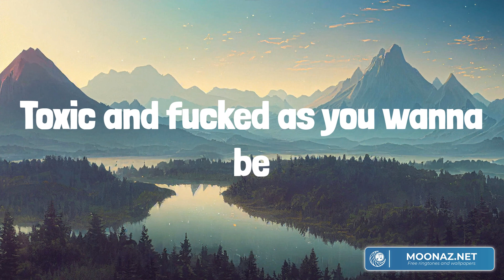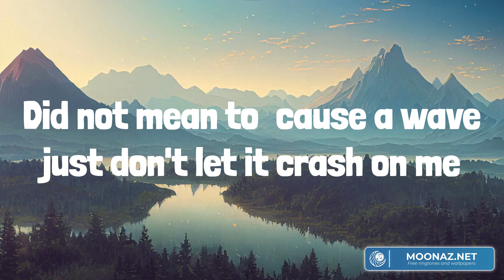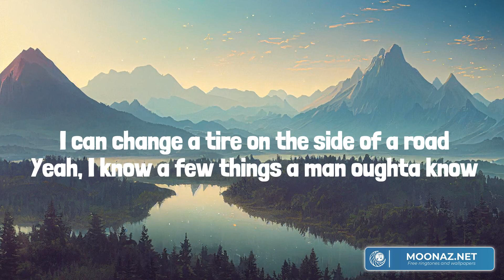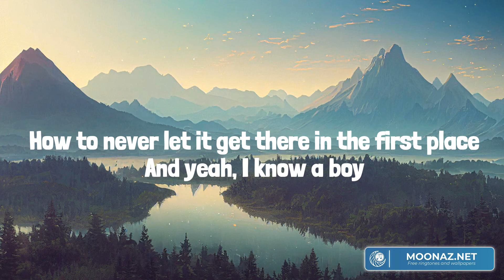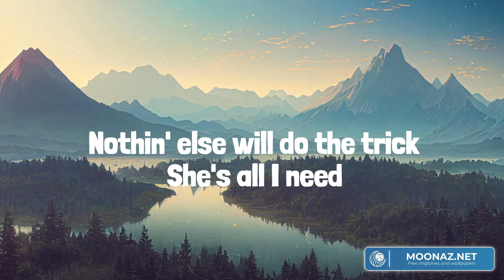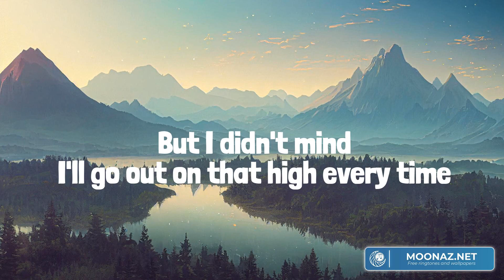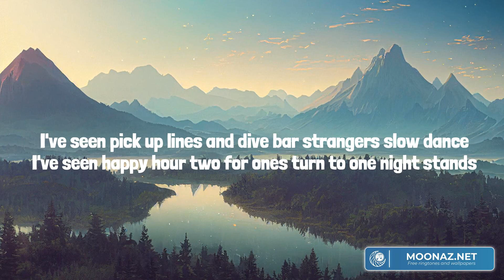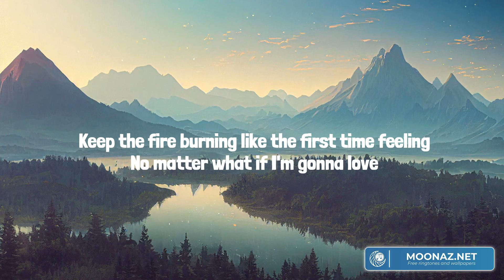Buy Dirt (Lyrics Mix) Jordan Davis, Lainey Wilson, Warren Zeiders, Tenille Arts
00:00 Jordan Davis - Buy Dirt
02:47 Lainey Wilson - Things A Man Oughta Know
06:10 Warren Zeiders - Pretty Little Poison
09:48 Tenille Arts - Somebody Like That

What′s it like living life
Oblivious on the other side?
We separate and then collide
What's it feel like to hate what′s inside you?
Need I remind you I'm nothing like you
Did not mean to 'cause a wave you′ve got nothing left to say
Toxic and fucked as you wanna be
You′re the disease to the remedy
Did not mean to 'cause a wave just don′t let it crash on me
I am the remedy
What you don′t say it resonates
You either breath or suffocate
Too far behind to play it safe
You place your bet now I'm calling it
Pull it together now
It's not about the things you say
It's learning how to walk away
Go have your fun
I′ve had enough
Everyone knows
One day it′s gonna kill you